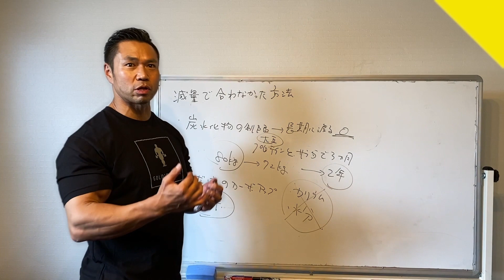【中毒に注意】知らずに飲むと健康に悪影響!?エナジードリンクのリスクを徹底解説。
参考文献

12/26 NNCスペシャルワークショップ / 一般参加者用 予約フォーム

BIR0218

【使用楽曲】
エンディング